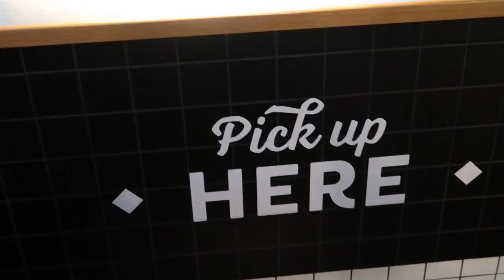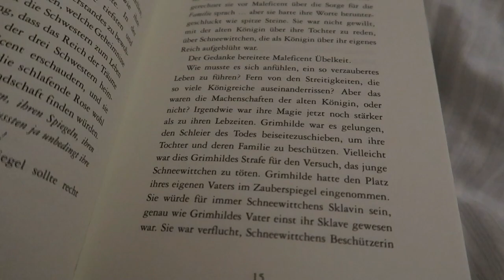diary entry 📖 01/03/23 - food, lectures, good vibes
hiii, this is a digital diary entry. i hope you will enjoy this video and format.

the music i used in this video is not mine:
airplane mode - yokonap (uppbeat)